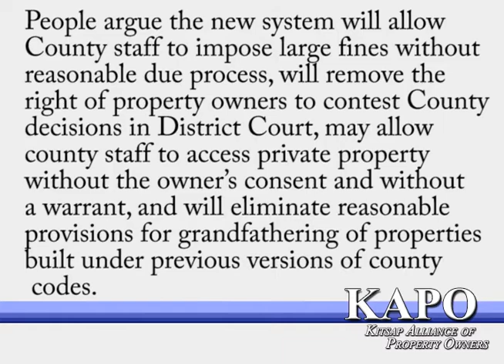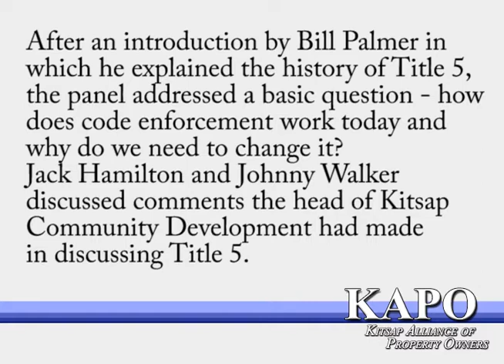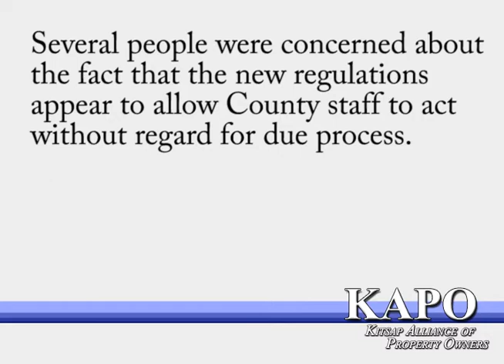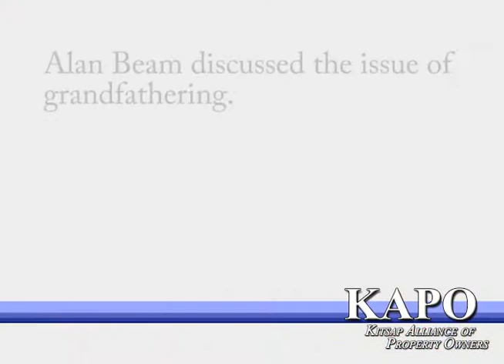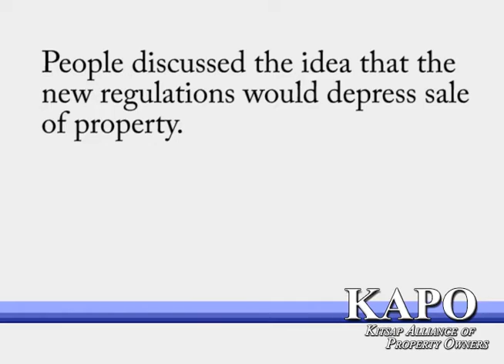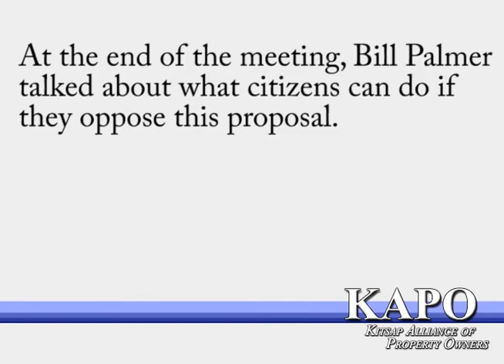Title 5 Town Hall Oct 2